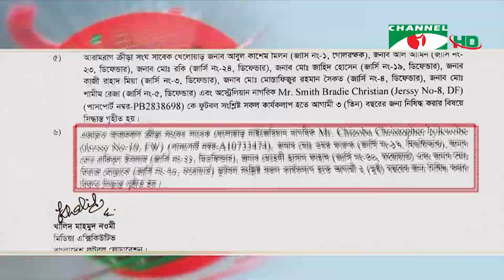আরামবাগের তরুণ ফুটবলারদের উৎকন্ঠা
ম্যাচ ফিক্সিং ও অনলাইন বেটিংয়ে’র অভিযোগে ক্লাব কর্মকর্তাদের পাশাপাশি বিভিন্ন মেয়াদে নিষিদ্ধ হয়েছেন ঢাকার ক্লাব আরামবাগ ক্রীড়া সংঘের বেশ কয়েকজন তরুণ  ফুটবলার। নিজেদের নির্দোষ দাবি করে বাফুফের কাছে শাস্তি মওকুফের জন্য আবেদন করা জাতীয় বয়সভিত্তিক দলের সম্ভাবনাময় এই ফুটবলাররা নিজেদের ক্যারিয়ার আর ভবিষ্যত নিয়ে দু:শ্চিন্তায়  দিন কাটাচ্ছেন।

worldwide.